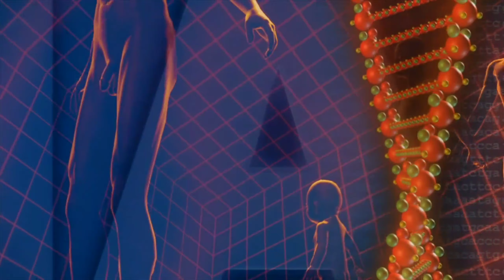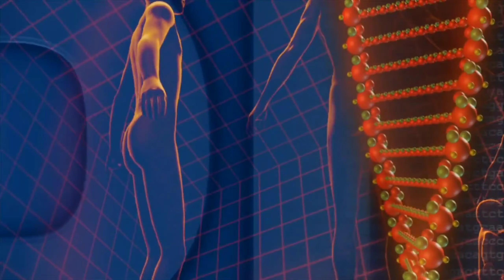इंसान का शरीर अंदर से कैसे बना | How develops human internal body.?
Hello friends,

About the information of the video..

Thank U..